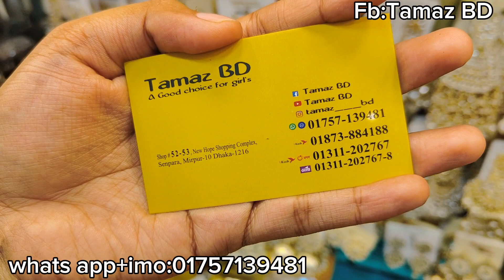diamond cut ring collection